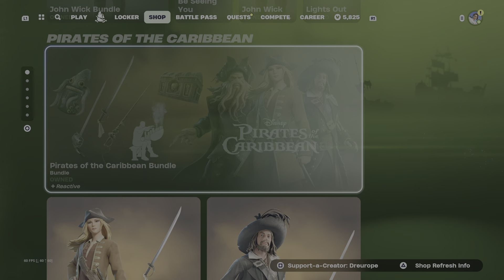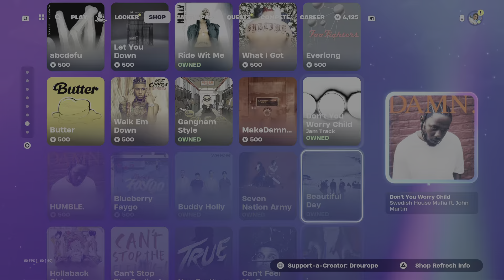Mid ahhh new icon emote + new wastelander Dummy Lvl up quest pack